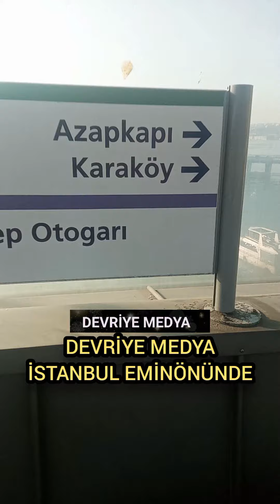DEVRİYE MEDYA İSTANBUL EMİNÖNÜNDE